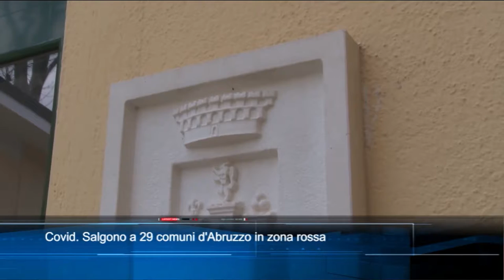TgSei Edizione delle 19 Martedì 20 aprile 2021